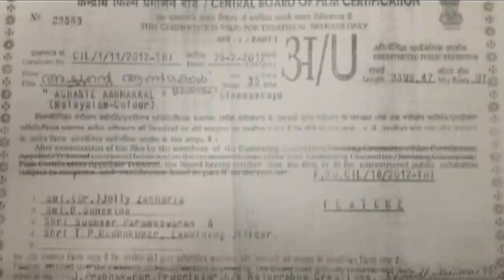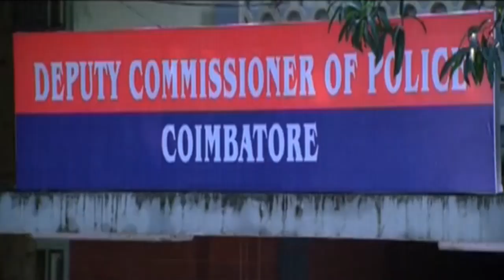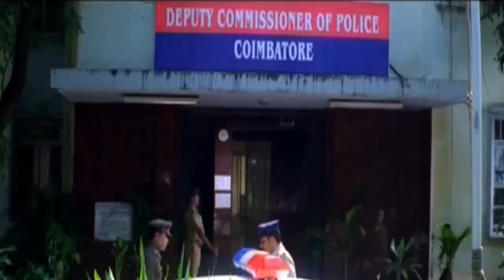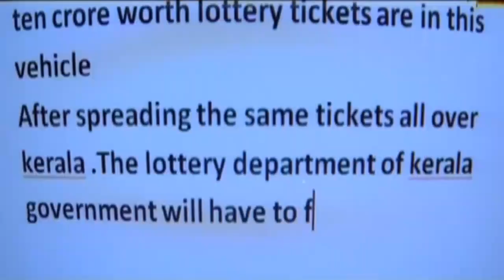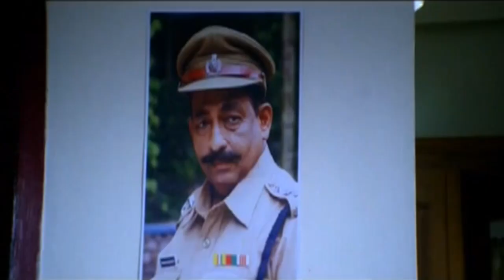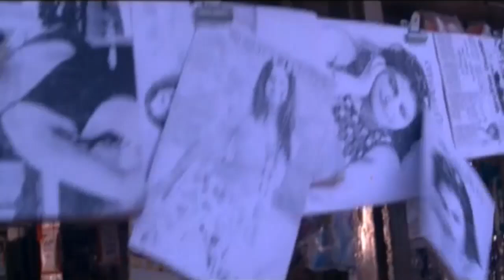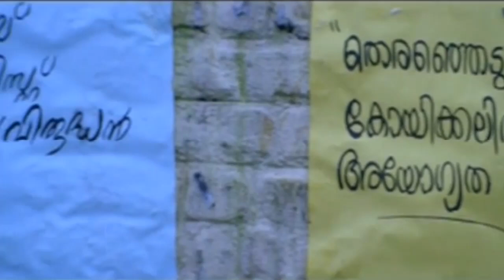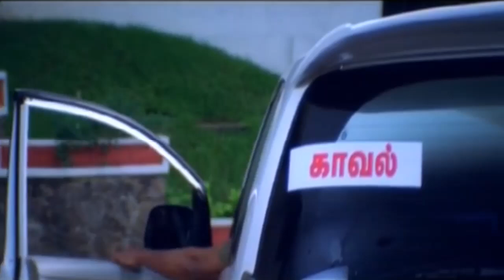FULL MALAYALAM MOVIE Achante Aamakkal | Sarath Kumar,Meghna Raj ,Nedumudi Venu | Malayalam Movies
Menon, a retired police officer, becomes a victim of political rivalry when he admits to have killed a boy and is imprisoned. His daughters take it upon themselves to prove their father's innocence.
Release date: 2 March 2012 (India)
Director: Chandrasekharan
Language: Malayalam
Screenplay: N. M. Nawaz

Songs
1
Kannum Kannum
Biju Narayanan, Rajalakshmi Abhiram
2
Manassoru Naattu Pennine Pole
Sujatha, Srinivas
3
Velli Veyilum
Sindhu Premkumar

Madhava Menon (Nedumudi Venu) is a well respected retired police officer who has two daughters, Meera (Meghana Raj) and Meena (Lakshmi Sharma). Narasimhan. IPS (Sarath Kumar), an efficient police officer in Tamil Nadu, marries Meera and Nandagopan (Jagadish), an officer in Kerala Police who does homework more efficiently than his official work marries Meena. They all live very happily. The state legislative election is announced in the state. There happens a twist in Madhava Menon's life. The leader of a political party digs out an old case (a police custody death of a teenage boy) in order to trap another leader in the opposition party. The case begins to draw big attention and the press comes to Madhava Menon's house to ask him about the case because he was in charge of the police station when the boy died. He tells the media that he killed the boy. It was a surprise to his daughters and sons-in-law. Soon he is arrested and put into the jail. Narasimhan and Nandagopan joins hand and search for the truth because they are sure that their father-in-law did not do such a thing. Also, they doubt that he agreed to have committed the crime to save someone else. Through a series of investigations, Narasimhan and Nandagopan finds the original culprit and proves the innocence of Madhava Menon.